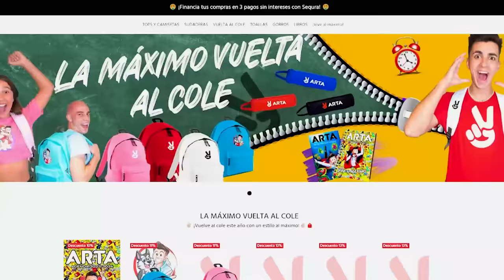MI HERMANO SE ENFRENTA AL EX NOVIO DE MI HIJA…**quien gane será novio de mi hija!**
Desde que ha llegado el ex novia de mi hija en casa se está liando una épica y hoy mi hermano y su ex se van a enfrentar por ella, ¿QUIÉN GANARÁ?